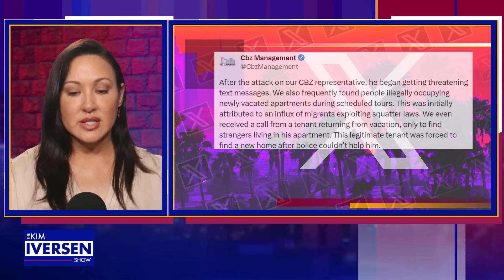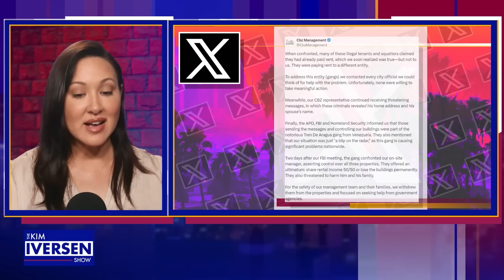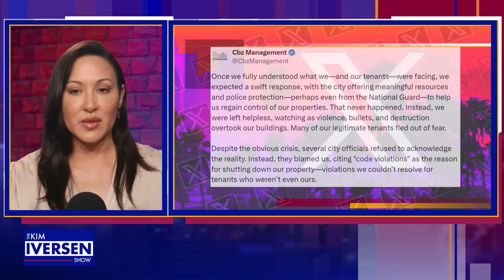Venezuelan Gangs Take Over Numerous Apartments In Cities Across America - Not Just Colorado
We cover the alarming spread of Venezuelan gangs taking over properties in Colorado and Texas